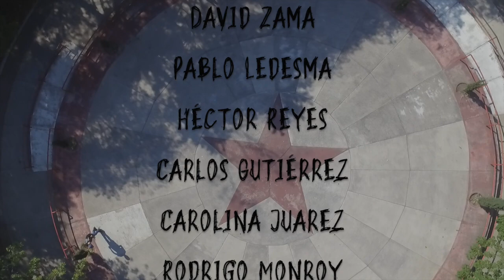CABALLEROS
CABALLEROS is a video project featuring a collection of Razors riders from across Latin America

Starring:
Mikey LILLO (CHI)
Juan David LOPEZ (COL)
Carlos FÉLIX (MEX)
Jonnathan QUINTUÑA (ECU)
Daniel CARIGA (PERU)
Héctor REYES (MEX)
Andrés GIRALDO (COL)
Caio RENNÓ (BRA)
Lucas SCARDINO (ARG)
Kevin CAJAS (ECU)
Marcelo DI MATTEO (URU)
Rafael PAREDO (BRA)
David GRANADOS (COL)

Filmed by:
David Zama
Pablo Ledesma
Héctor Reyes
Carlos Gutiérrez
Carolina Juarez
Rodrigo Monroy
Adal Pacheco
Carlos Felix
Cristobal Burgos
Andrés Galindo Atehortua
Alejandra Allin
Francisco Silva
Daniel Gonzales
Héctor Cardenas
Pedro Tenorio
Edwin Quintuña
Kevin Aucaquizhpi
Danilo Jesus
Diego Rachadel
Michael Prado
Alex Cigano
Pedro lopez Pedigre
Caio Rennó
Nicolas Pinto
Alvaro Rossi
German Romero
Facundo Pose
Douglas Rodriguez

Directed and Edited by Victor Daum